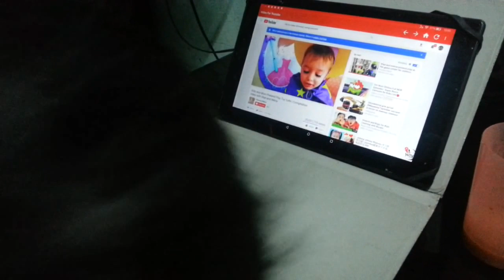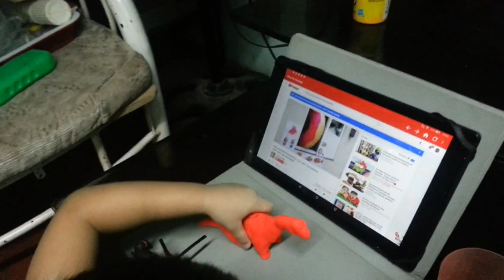Enjoy Playing while watching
My son enjoying playing my craft mini dino made of clay